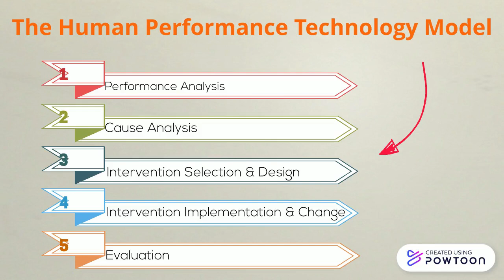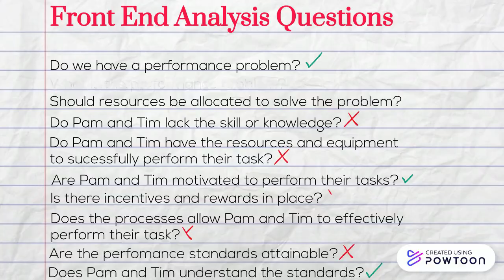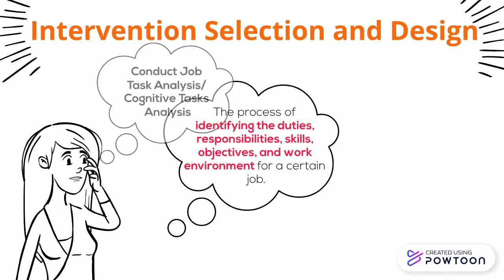Understanding Human Performance Improvement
Anna Doctor Portfolio LT 7150
Tips to Understanding Human Performance Improvement Using the HPT Model-- Created using Powtoon -- Free sign up -- Create animated videos and animated presentations for free.  PowToon is a free tool that allows you to develop cool animated clips and animated presentations for your website, office meeting, sales pitch, nonprofit fundraiser, product launch, video resume, or anything else you could use an animated explainer video. PowToon's animation templates help you create animated presentations and animated explainer videos from scratch.  Anyone can produce awesome animations quickly with PowToon, without the cost or hassle other professional animation services require.